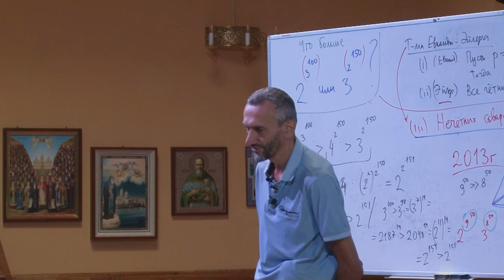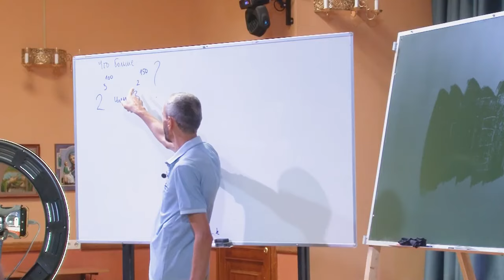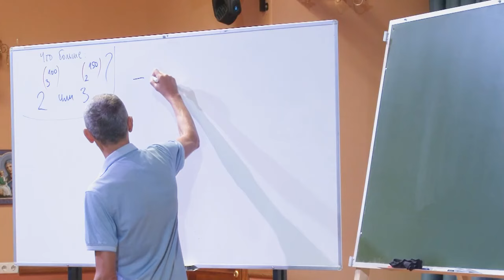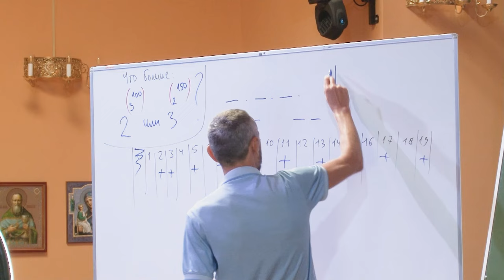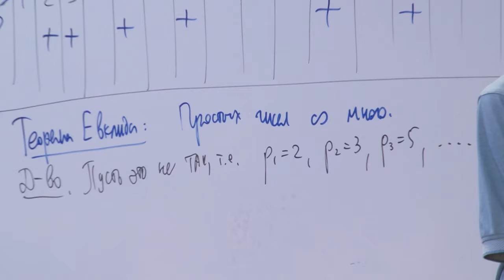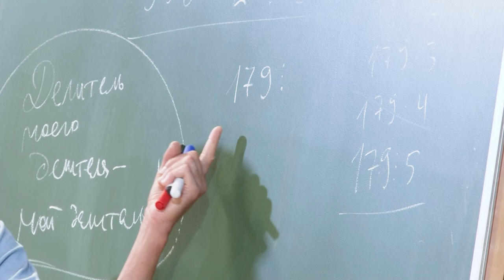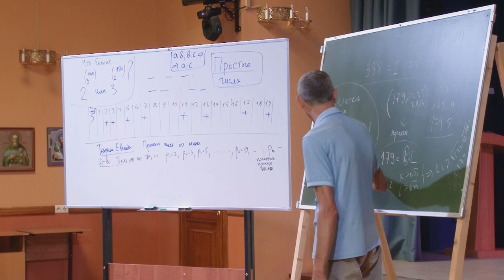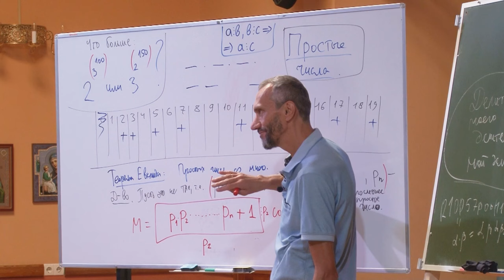ЛЕКЦИЯ В ПРАВОСЛАВНОЙ ШКОЛЕ ДЕРЕВНИ ПУЧКОВО (ТРОИЦК) 10 СЕНТЯБРЯ 2024 ГОДА! НЕРЕШЁННЫЕ ШКОЛЬНЫЕ!!!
Прошу КАЖДОГО, кто может, у кого есть лишние денежки,